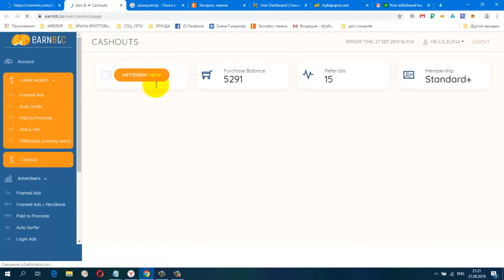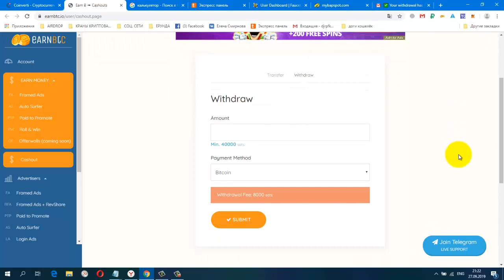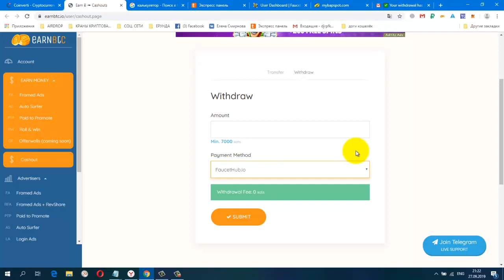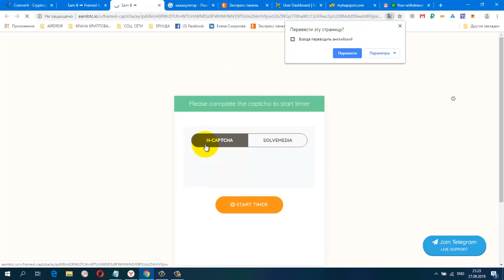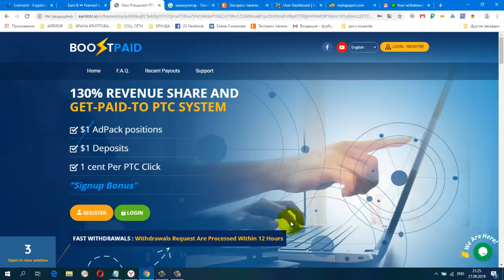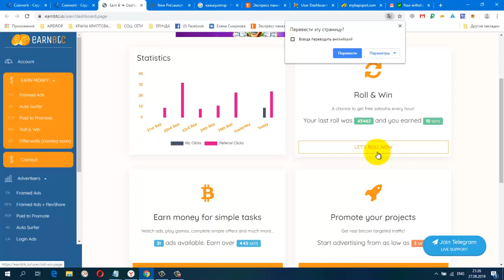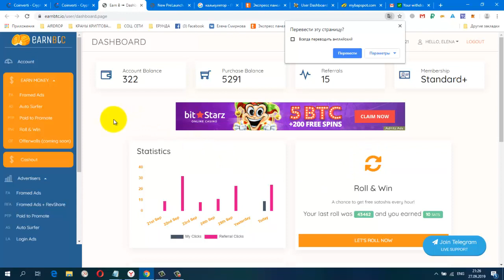Без вложений Букс EARNBTC мин вывод от 7000 sat на faucethub ПЛАТИТ